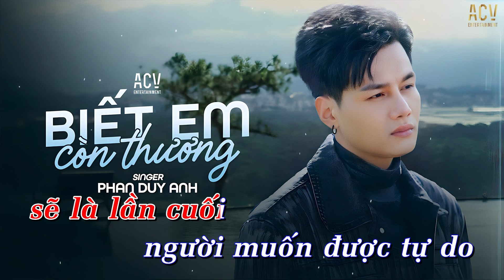KARAOKE | Biết Em Còn Thương - Phan Duy Anh | Beat Tone Nam Có Bè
Lyric :
Màu xanh của lá .. hắt nắng rơi trên đường quen
buổi chiều hôm ấy .. chỉ biết nói ra .. là buông
người đi đâu đó .. mơ hồ
giống như màn đêm .. chôn chặt
gửi những tháng năm qua .. giọt buồn để lại ..
em về nơi ấy
tình yêu đến bây giờ .. có thể nào.. dăm ba người thương
ngày hai đứa đôi đường .. trách sao được
biết em còn vương
dù là thể xác .. đi qua những nỗi đau
dù là tận thế , vẫn muốn giữ lấy nhau
lối yêu đã tàn phai ... heo hắt bờ vai .. của ai
vì trớ trêu tình yêu hôm qua là những phù phiếm
.. em trao anh .. nên mới quá bất ngờ
cứ thêm hi vọng .. để ta được mơ đc mong .. dù giờ thế giới ấy xa xăm
biết bao lần nói .. đến cuối .. cố giữ lại nhau ..
nhưng đâu đó trong em .. chẳng cần thiết đâu
buông tay hiểu rằng .. sẽ là lần cuối
người muốn được tự do
nhưng chẳng thể quay đầu...

● ACV Karaoke là một kênh Âm Nhạc Tuyển Chọn thuộc hệ thống Công Ty TNHH ACV ENTERTAINMENT hợp tác cùng Network và các nghệ sĩ trực thuộc ACV và các nghệ sỹ trong showbiz Việt.
Chỉ đơn giản là những bản nhạc karaoke chuẩn nhất nhất nhất gửi đến những tâm hồn đam mê ca hát.

Cảm ơn mọi người đã nghe nhạc ủng hộ ACV Karaoke

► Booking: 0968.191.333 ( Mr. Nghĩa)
© Bản quyền ACV Karaoke & ACV Entertainment
© Copyright by ACV Karaoke & ACV Entertainment ☞ Do not Reup